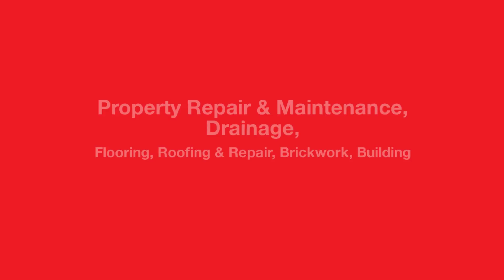Commercial Builders - Nicholls Industrial & Commercial Building Services Limited in Kings Lynn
Nicholls Industrial & Commercial Building Services Limited provides a fully project managed service for homes, business and industrial premises throughout the UK. From property maintenance and roofing repairs to new builds, we will take care of your project from start to finish. Give us a call today.

Nicholls Industrial & Commercial Building Services Limited – 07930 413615 / 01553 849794